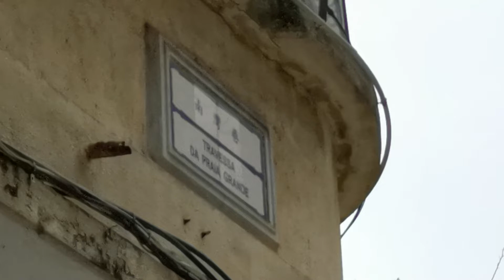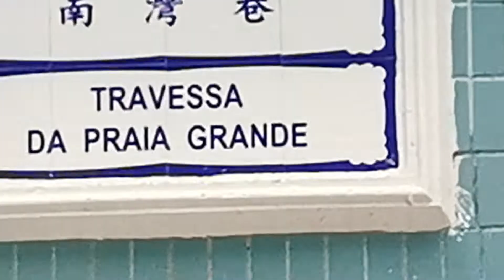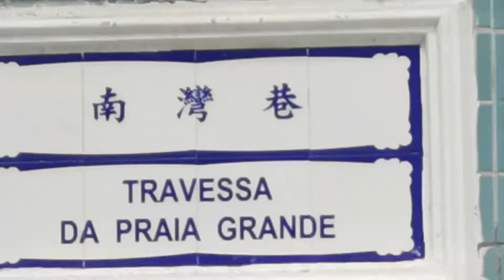南灣巷 Travessa da Praia Grande Macau One Minute 澳門一分鐘 (01047)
南灣巷   Travessa da Praia Grande Macau One Minute 澳門一分鐘